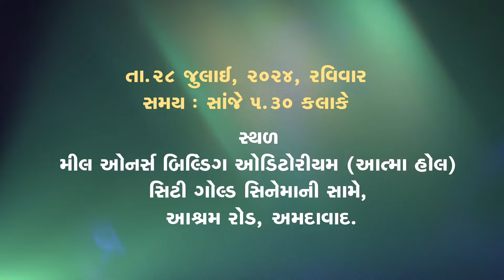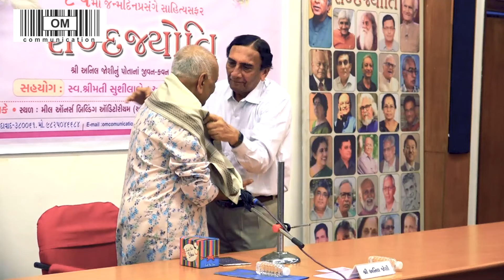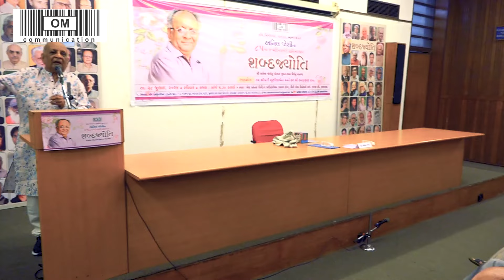અનિલ જોશી | શબ્દજયોતિ | Poet Anil Joshi | Sabad Jyoti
ઓમ કૉમ્યુનિકેશન આયોજિત
કવિ,નિબંધકાર,વાર્તાકાર,આત્મકથાકાર અનિલ જોશીના
૮૫મા જન્મદિનપ્રસંગે સાહિત્યસફર ' શબ્દજયોતિ '
*શ્રી અનિલ જોશીનું પોતાનાં જીવન-કવન વિશેનું વક્તવ્ય,
*સહયોગ : સ્વ.શ્રીમતી સુશીલાબેન અને સ્વ.શ્રી રમણલાલ શાહ
*વિડીયો એડિટિંગ : આયેશા શેખ
*તારીખ : ૨૮ જુલાઈ,૨૦૨૪
*વાર : રવિવાર
*સમય : સાંજે ૦૫-૩૦ કલાકે
*સ્થળ : મીલ ઑનર્સ બિલ્ડિંગ ઑડિટોરિયમ (આત્મા હૉલ), સિટી ગોલ્ડ સિનેમાની સામે,આશ્રમ રોડ,અમદાવાદ
om communication
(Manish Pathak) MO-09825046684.